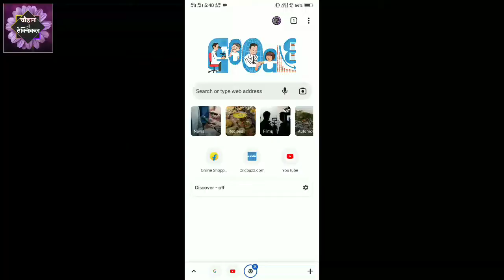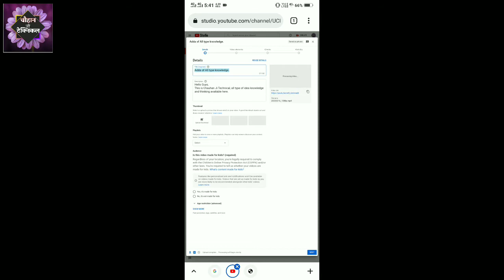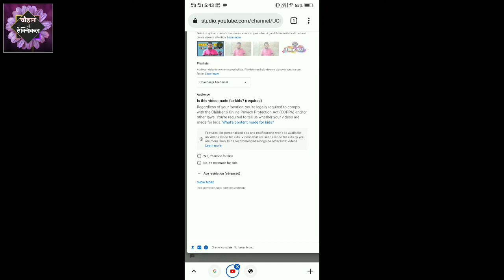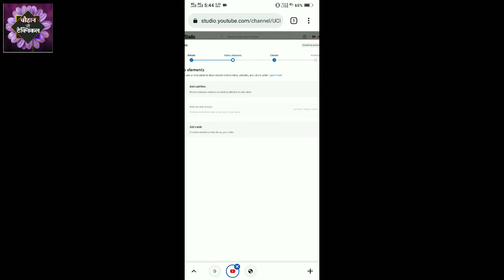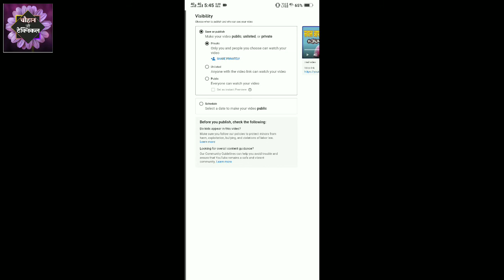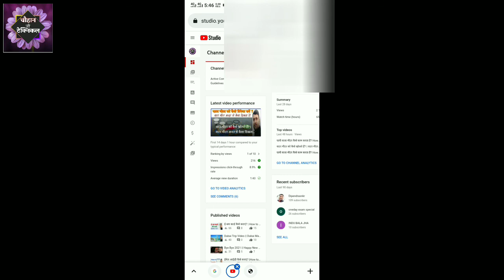YouTube पे वीडियो अपलोड कैसे करें?How to Upload Video on YouTube with Thumbnail Title Tags & more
अगर आप इस वीडियो से संबंधित और जानकारी चाहते हैं तो कॉमेंट बॉक्स में जरूर बताएं।

आप संपर्क कर सकते हैं :-